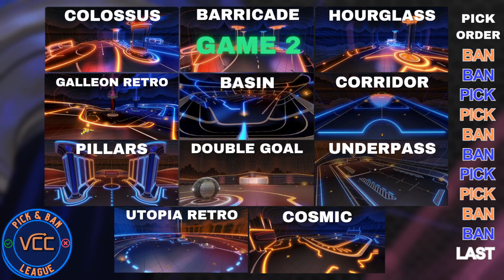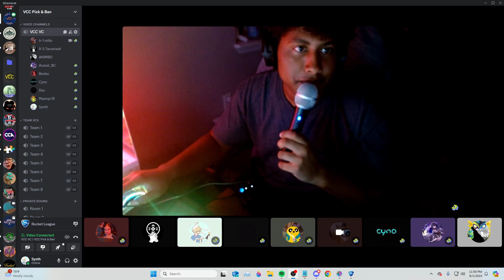Team Tacostash84 vs Team Benbo | VCC Pick & Ban Showmatch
Were back with another high level Rocket Labs Pick & Ban showmatch!

Miliodagamer and Tacostash84 are back as teammates and Benbo and Decxp try to get out of the bottom of the leaderboard.

Rocket League has a big problem right now. And that is plain and simple; the community is dying fast. Many players get burnt out or lose interest in playing the same game in the same map every time. Other games like Counter Strike, League of Legends, and Fortnite for example, can introduce game changing additions to their games, like new maps, new champions, and even a new meta with an update. But in the current state of competitive Rocket League, that cannot be done. The most they can do is change the map background or textures, and introduce a car that flips and turns a tiny little bit different than the rest. But were trying to change that. With this new format called Pick & Ban.

The VCC Pick & Ban system is a way of playing Rocket League where both teams pick non-standard they want to play and ban maps they don't. This way teams can develop countless new strategies and keep the game fresher than ever. We have never been so far away from a skill ceiling before, and that's a good thing. We all love this idea, and we hop you will too.

Don't miss a match on our Twitch!

Please message synthy_boii on Discord with any questions or interests in being a part of it.